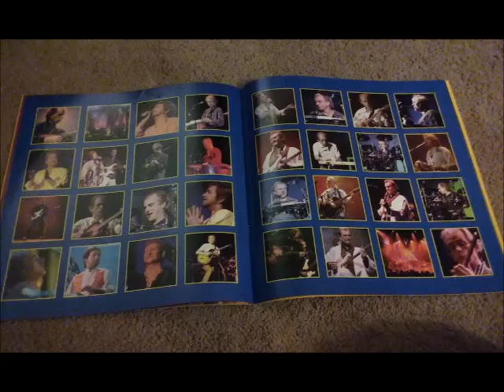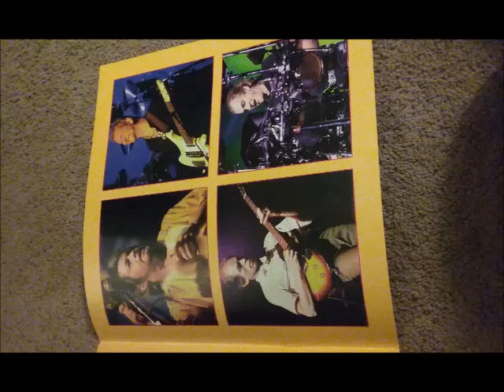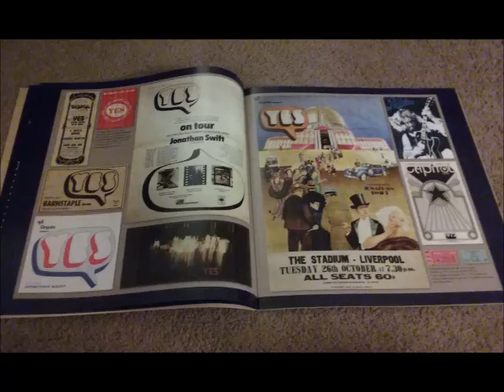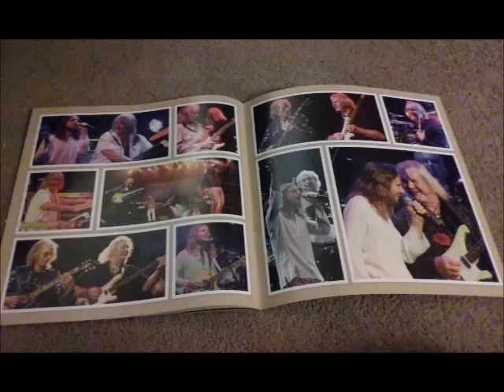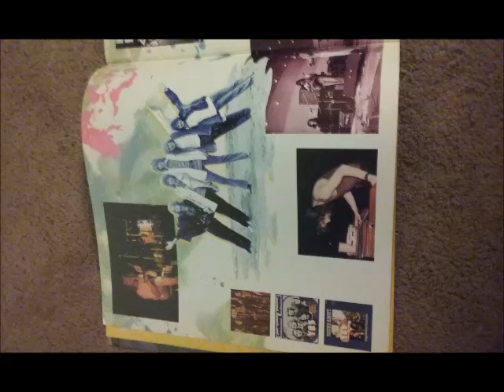Yes Live: 11/29/09 - Rouen (Official Website Download) - Introducing Steve Howe / Corkscrew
Yes Live
Date: 11/29/09
Song: Introducing Steve Howe / Corkscrew
Location: Rouen
Context: Official Website Download